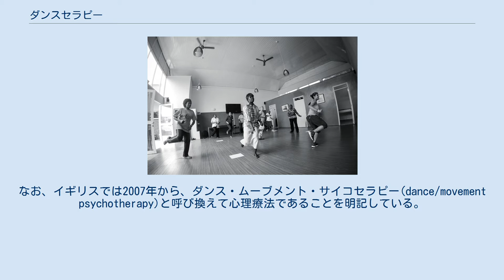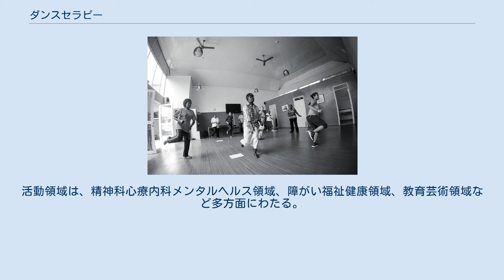ダンスセラピー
ダンスセラピー(舞踊療法、dance therapy)、ダンスムーブメントセラピー (dance/movement therapy)はほとんど同じ意味で用いられている。
ただし後者は長いので単にダンスセラピーと呼ぶのが一般的だが、歴史的な展開から考えると正式にはダンスムーブメント・セラピーと呼び、D/MTと略称される。
なお、イギリスでは2007年から、ダンス・ムーブメント・サイコセラピー(dance/movement psychotherapy)と呼び換えて心理療法であることを明記している。
 アフリカのダンスセラピーの様子 スイスの心理療法士、ティナ・ケラー・ジェニーが、分析心理学に動きやダンスなどを取り入れる治療を始めた。
それ以来精神療法の分野で主要な要素になっている。
 第一次世界大戦後、ドイツ表現主義舞踊の創始者とされるルドルフ・フォン・ラバンやマリー・ウィグマンの教えを受けたモダンダンスの舞踊家の中でアメリカへ移民したイルムガルト・バーテニーフ、フランツィスカ・ボアズ、リリアン・エスペナック、メアリー・ホワイトハウス、ガートルード・ゴッドウィン・バンゼル達が精神障害者とのダンストレーニングの仕事を通じて、ダンスの新しい治療の可能性を発見し研究した。
 アメリカで始まったダンスムーブメント・セラピーについてはアメリカダンスセラピー協会 ADTA American Dance Therapy Associationに詳しい。
 モダンダンスの興隆の中で精神科閉鎖病棟などでの実践を通じて始まったが、ダンスということだけではなく広い意味での運動や動作や姿勢などの身体的要素を組み込んでいるためダンス/ムーブメントと並列表記している。
必ずしも健康体操や運動療法には限定されず広義での心理療法の位置づけにあるため、州によっては医療分野のセラピスト資格とみなされる。
　 1950年頃から、ティナ・ケラー・ジェニーはステージダンサーのトゥルーディ・スクープと、後にアメリカダンスセラピー協会初代会長となるマリアン・チェイスと共に､重度の精神障害を持つ人々にダンスのプラスの効果をテストをし、こんにちのダンスセラピー元となる療法の開発に貢献した。
 現在マリアン・チェイス、フランツィスカ・ボアズ、リリアン・エスペナック、メアリー・ホワイトハウス、トゥルーディ・スクープは「ダンスセラピーの母親」と呼ばれている。
 ダンスセラピーは芸術療法あるいは表現芸術療法の一分野でもあるが、美術や芸術の枠にはおさまらず、身体性を取り込んで心身二元論を乗り越えるアプローチとして独自な内容をもつとともに、モダンダンスやコンテンポラリー・ダンスに限らず、様々なダンスや民俗舞踊とともに舞踏(暗黒舞踏)などの影響がある。
 ダンスセラピーの国内団体である日本ダンス・セラピー協会は、学術的機関誌「ダンスセラピー研究」を発行するとともに、認定ダンスセラピスト、アソシエイト・セラピスト、ダンスセラピー・リーダーという3種類の資格認定を実施している。
「セラピスト資格」は広義での臨床現場での指導時間数、必要な履修科目、その他の要件を満たすと実技試験を経て認定される。
(ダンスセラピー・リーダーは基礎的な資格)。
活動領域は、精神科心療内科メンタルヘルス領域、障がい福祉健康領域、教育芸術領域など多方面にわたる。
なお「ダンスセラピスト」は同協会の登録商標。